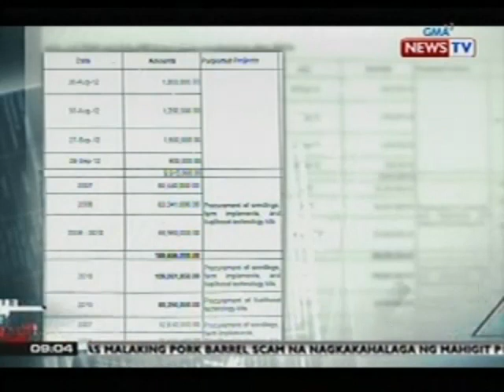SONA: IAAGC na binubuo ng DOJ, COA at Ombudsman, nangunguna sa imbestigasyon sa pork barrel scam